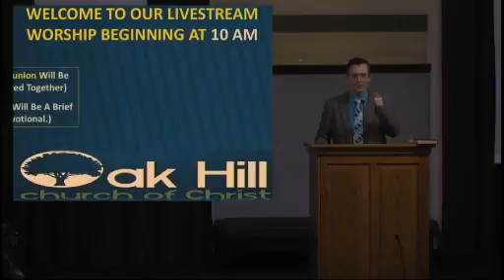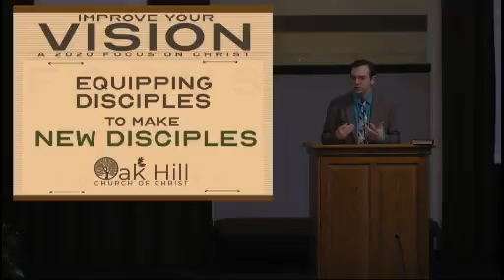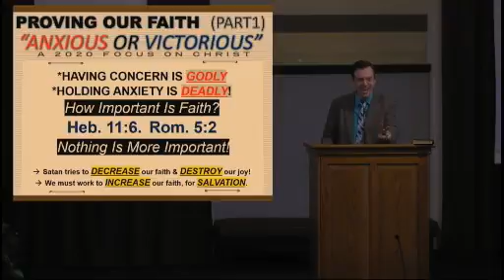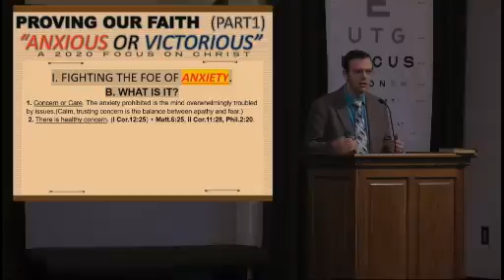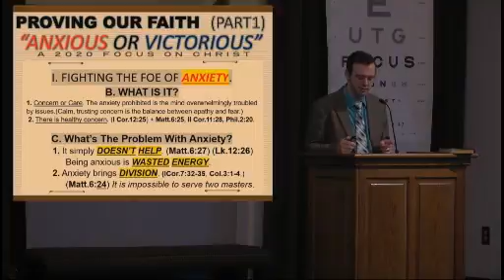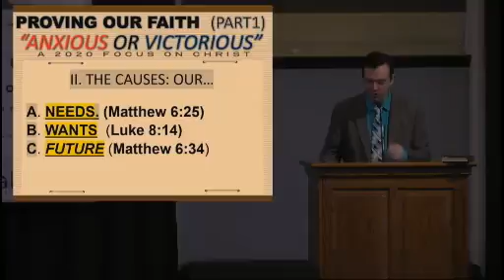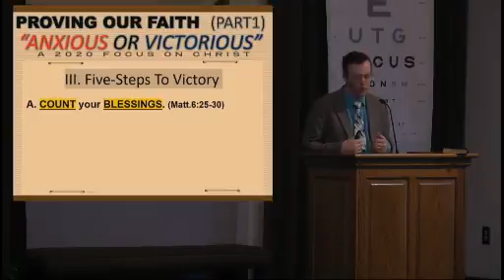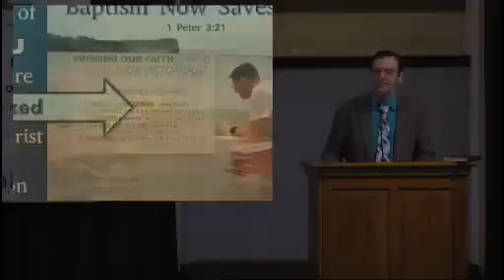Proving Our Faith Part 1 Anxious Or Victorious 3 22 20